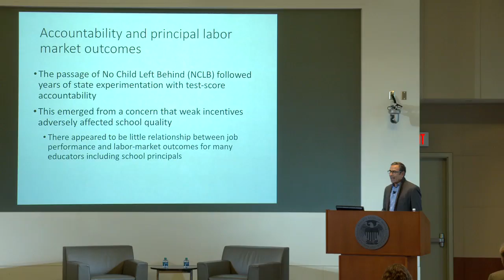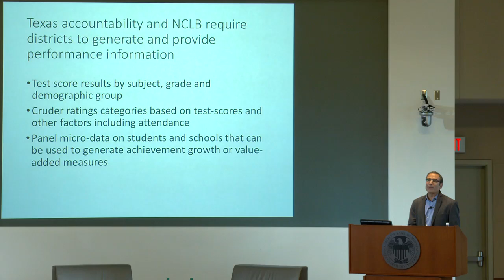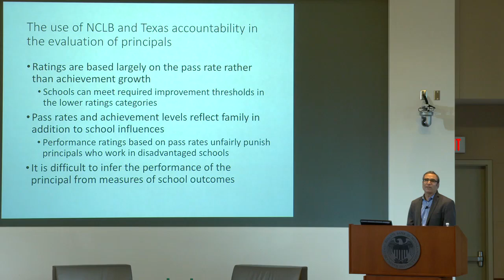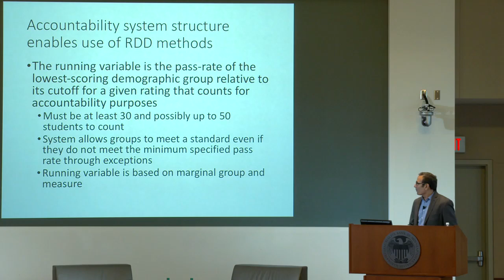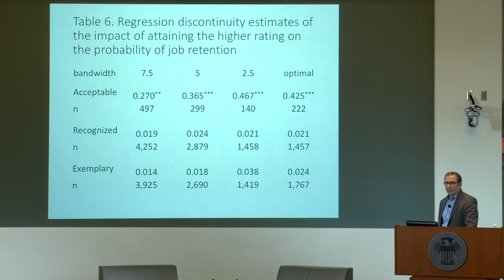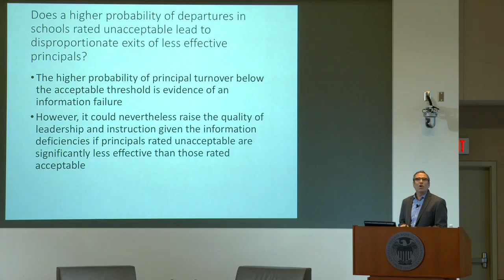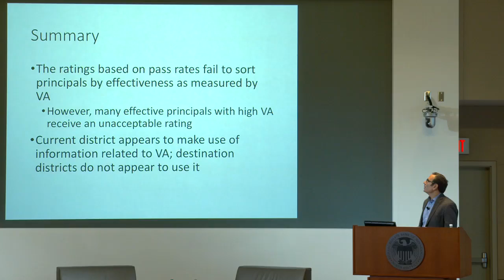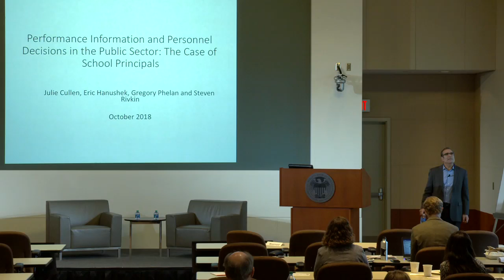Fall Education Conference - Performance Information and Personnel Decisions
Steven Rivkin from the University of Illinois at Chicago presents "Performance Information and Personnel Decisions in the Public Sector: The Case of School Principals."